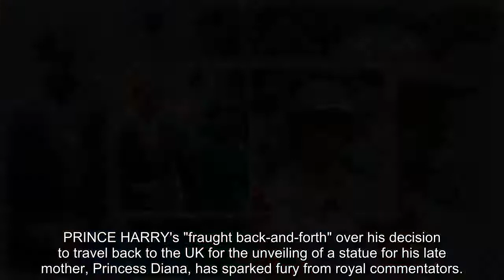Prince Harry warned he is 'testing p@tience' with 'whiplash' over Diana statue attendance